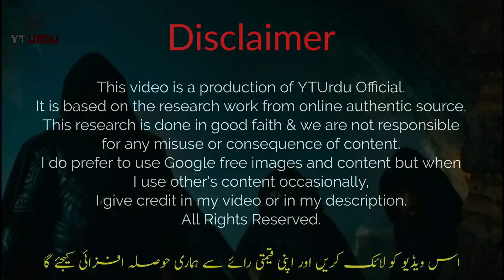Kuruluş Osman 31 Bölüm in Urdu | Kurulus Osman Season 2 Episode 4 Review | YTUrdu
What happened in Bölüm 31
Geyhatu kuruluş osman
Savci Bey , watch complete video.
Kurulus Osman 31 Bolum in urdu subtitles
Kurulus Osman Season 2 Bolum 32 Trailer
Urdu Subtitles
Hindi
English